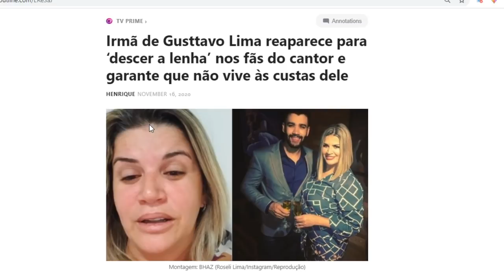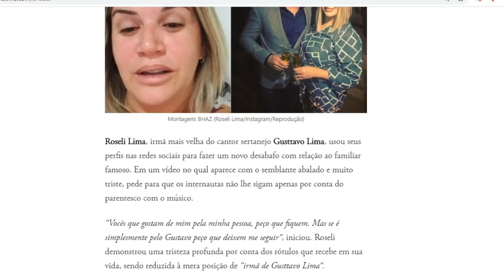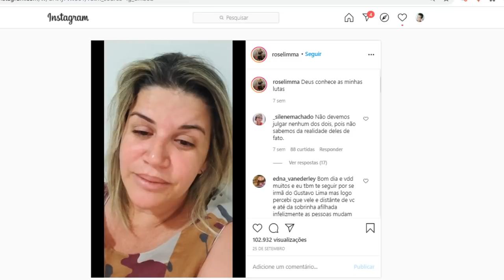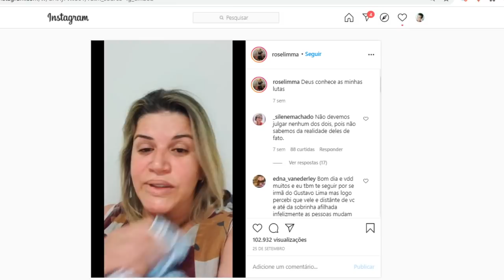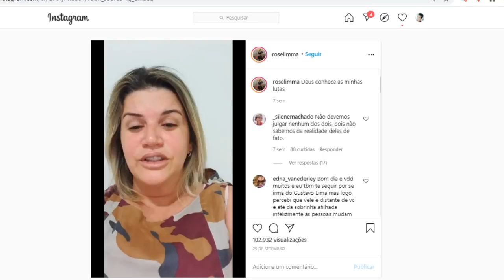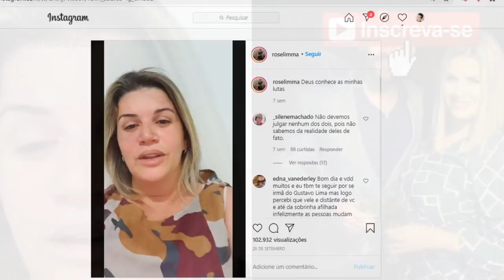Irmã de Gusttavo Lima reaparece e 'desce a lenha'; VÍDEO